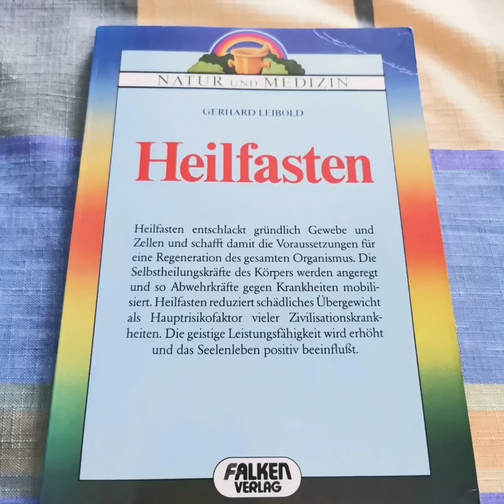heilfasten 8Tag Arzt Besuch